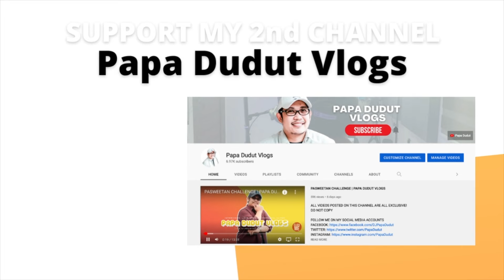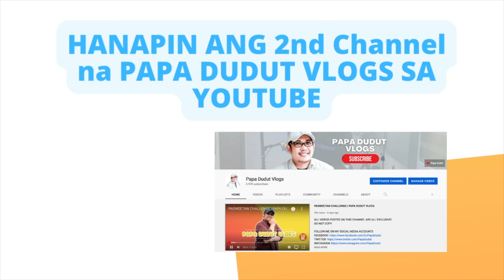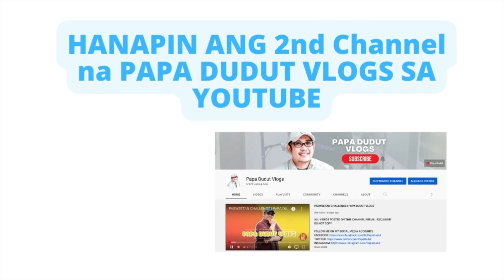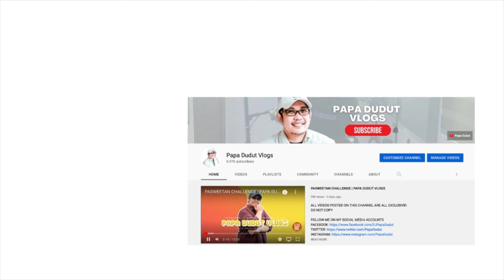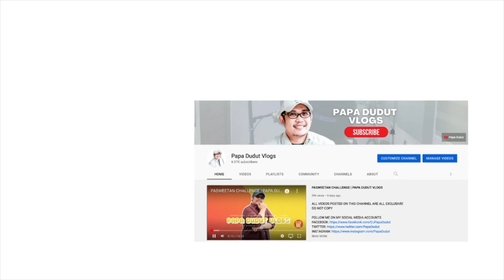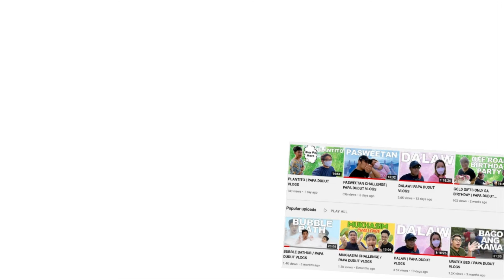CHARLENE | PAPA DUDUT STORIES